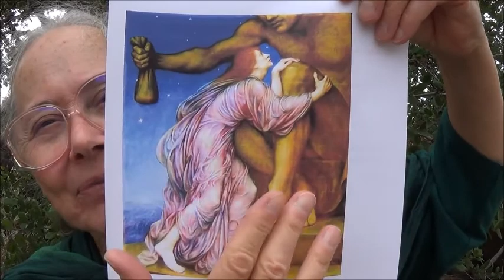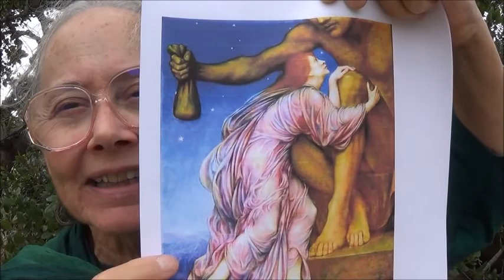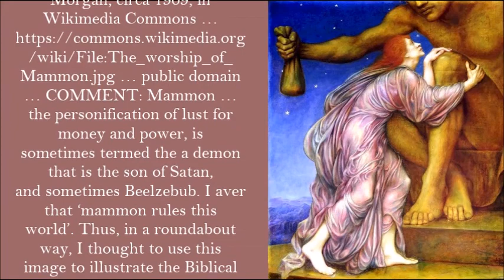Satan's Powers: 4.6 God of This World Who Can Blind the Minds of Men . by Alice B. Clagett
Full Title: "Satan's Powers and What to Do about Them: 4.6 God of This World Who Can Blind the Minds of Men " . by Alice B. Clagett